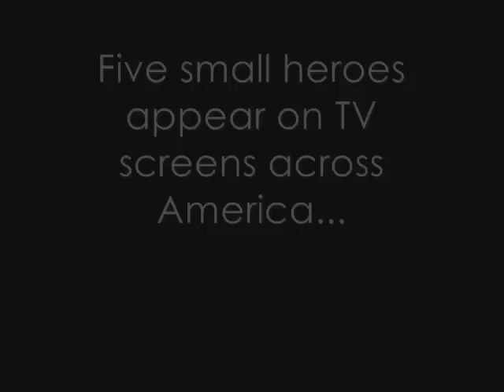CDRR 20th Anniversary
"On August 27, 1988, a movie version of 'To the Rescue' was aired on Disney Channel to test the show's public acceptance." -Excerpt from the RangerWiki.

"Main Title" ("Back to the Future III") and "Back to the Future" ("Back to the Future") were composed and conducted by Alan Silvestri and used without permission.